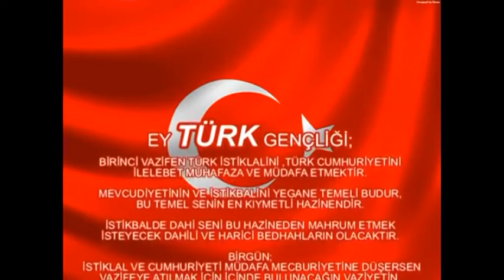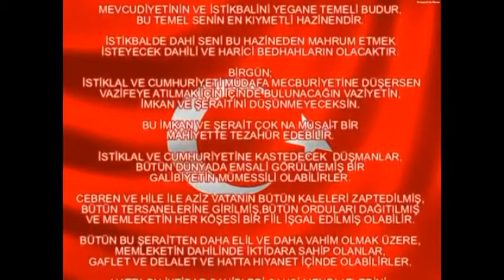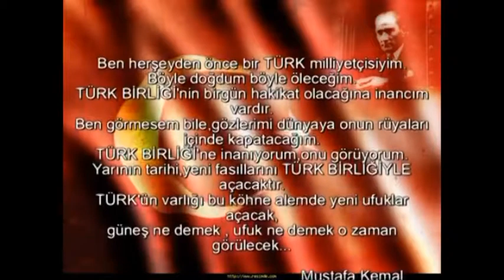Ne Mutlu Türküm diyene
Türk Milliyetçisi Atatürk'ün çizdiği hedefler doğrultusunda hedef Turan...